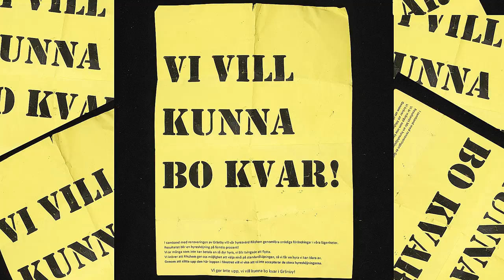LöstFolk - Stoppa Renoveringen (Officiell Video)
Video filmad, klippt och redigerad av Magnus "Daddy Natural" Hjalmarsson för Solomon Produktion.

Musik producerad av Magnus "Daddy Natural" Hjalmarsson.

Verser: Moncho, Robin Djoon & Format.

Refräng skriven av Moncho.

Inspelad och mixad i King Solomon Studio 2013 av Magnus Hjalmarsson.

Mastrat av Olof Olofsson i Studio Ströbylund.

(P) 2013 ÄktaBra produktioner / King Solomon

Inspelningen av videon och själva låten har redan uppmärksammats av lokala medier som TV4 Uppland, P4 Radio Uppland, UNT, 24 UNT, 18 minuter och Hem & Hyra men nu släpps den alltså officiellt!

Tack till ALLA som deltog i inspelningen och hjälpt till! Extra tack till Åse på Hyresgästföreningen, vaktmästare Tomas på Gränbyskolan, Olof Olofsson, Daddy Natural och Carlos på Uppsala Danscenter.

13 maj släpps LöstFolk's första EP "Folk Vet Inte" på Spotify, Itunes etc.

17 maj releasefest med LöstFolkBand på Allstar Bar, Uppsala.

31 maj One Love Cruise med LöstFolk

6 juni, Uddevalla

@formataktabra (Format LöstFolk)
@ramonmonserrat (Moncho LöstFolk)

@formataktabra (Format LöstFolk)